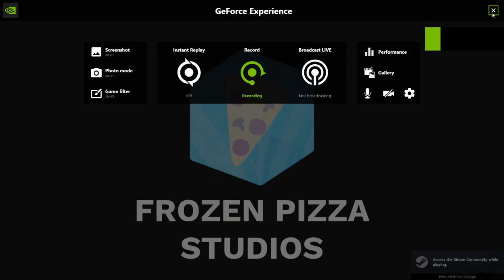bowling hills wensday night